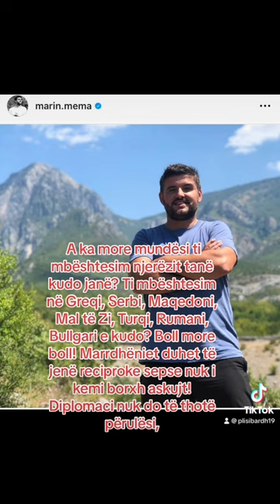Discovering Dardania: The Mysterious Legacy of Marin Mema in Ancient Albania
Marin Mema is a documentary photographer and visual artist who has documented Albania since 2006. Her work has been shown in galleries and festivals worldwide, and she has been published in various magazines and websites. Here's a snapshot of her work.

If you're interested in ancient history or modern culture in Albania, be sure to check out Marina Mema's work! Her photos capture the beauty and complexity of life in Albania, from ancient villages to modern cities.